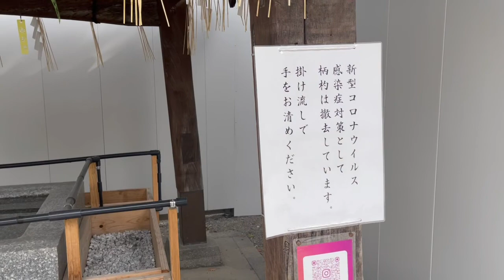福岡・警固神社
福岡の中心部出張する際は、必ずお詣りさせて頂く神社。

商都福岡の中心、天神。 公園と連なる緑の中に 樹齢300年余りの大楠に守られ 御鎮座390年余年の御神殿。慶長6年（1601年）、藩祖黒田長政公が 福岡城築城のため、一時小烏神社に合祀 慶長13年（1608年）神殿が御造営され 現在地に御遷座。